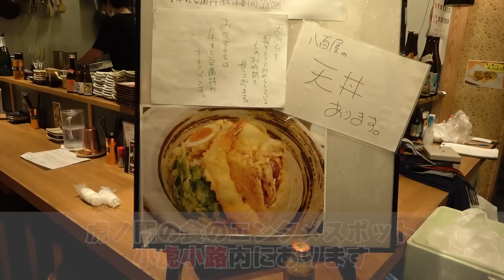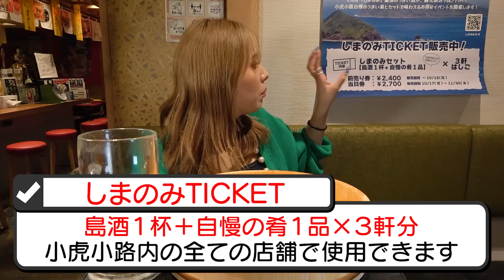【大食い】飲み屋のワンタン麺をサワーでガツン！ランチはしご２軒目【ますぶちさちよ】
前回の動画に引き続き２軒目！べじつつむさんのラーメンです🔥

ありがとうございました！楽しかったです！
※事前に相談し、感染症対策をしながら撮影しております

♪.+*｡☆･♪.*･*☆*♪☆+ﾟ♪.+*｡☆･♪.*･*☆*♪☆+ﾟ♪